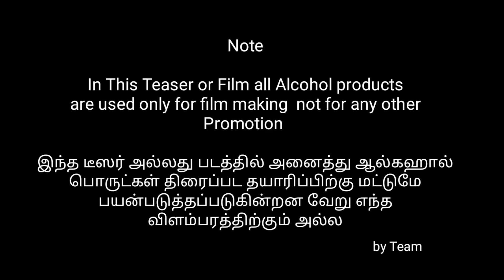'ALCOHOL' Official Tamil Short film Teaser| 360 V-LOGGER Production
PRODUCER & DIRECTOR
Gokul Aravindhan

MUSIC DIRECTOR
Akash

CINEMATOGRAPHY & EDITOR
Hari haddy

CAST & CREW
Gokul
Akash
Gokul Aravindhan
Sandhya
Mani
Harish
Rithik
Krish Antony
Etc.

This Film Postponed due to Covid-19 Lockdown Situation shoot continue After this Lockdown

This film will be Releasing This year official release date will be After The Lockdown situation Stay tune for update about Movie Release date.👇👇